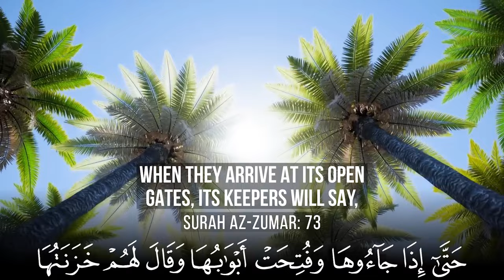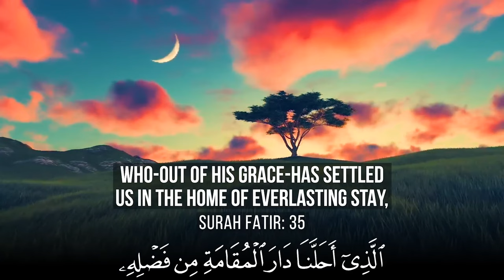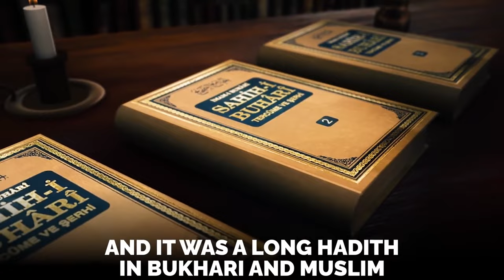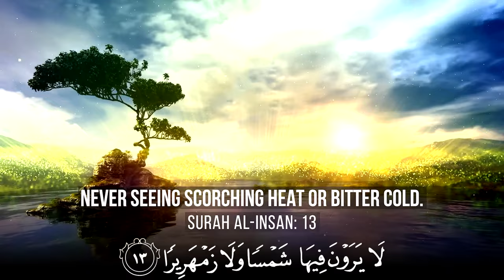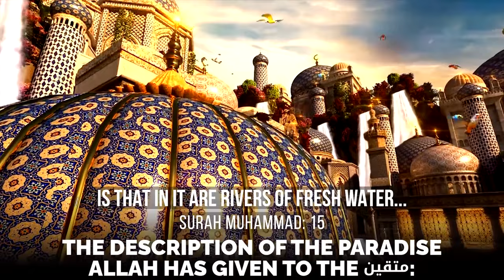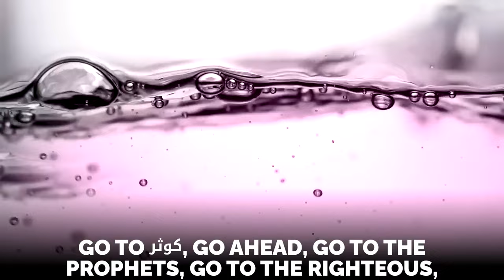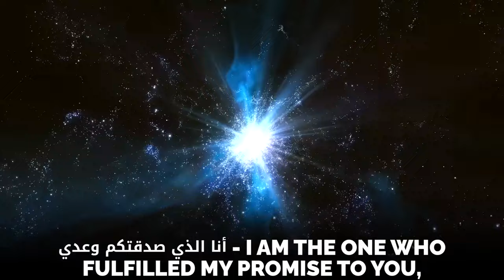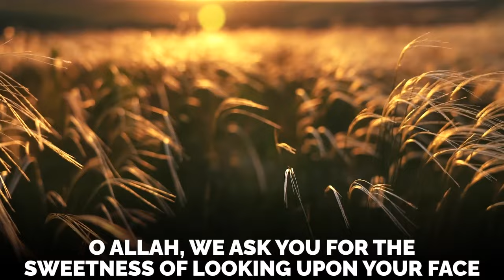YOU WILL HAVE FLYING HORSES MADE OF RED RUBIES IN JANNAH!